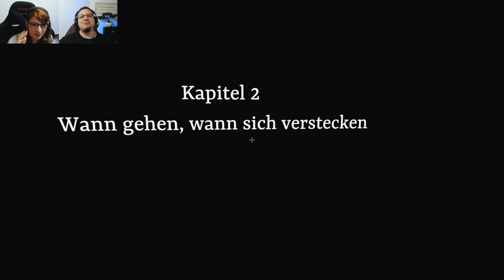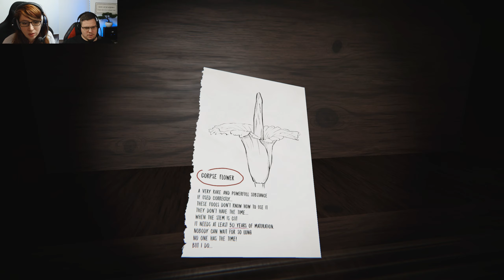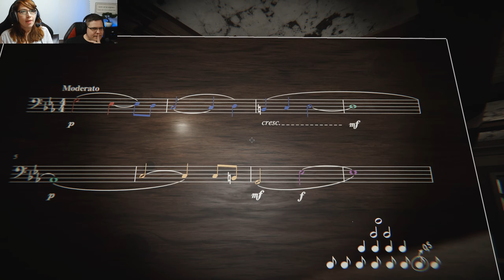Curious Cases #2 | Der Morse Code bringt uns um den Verstand! | deutsch gameplay pc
Für Anregungen und alles weitere sind wir wie immer offen und für Kommentare sehr dankbar!